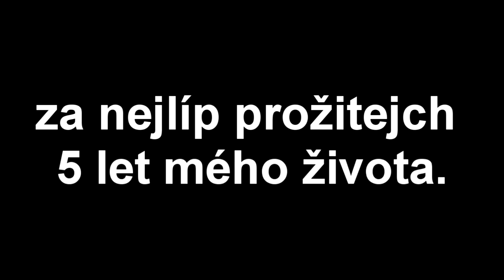5 Let na YouTube [SPECIÁL]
●Hudba v Intru: Pierce Fulton - Losing You
Hudba v Outru: Halcyon - Runaway
Hudba ve videu: Youtube library